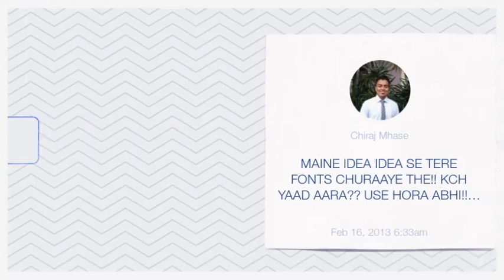Facebook's say thanks video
Facebook has launched Say Thanks page, where you can choose a friend, you want to say thanks to.